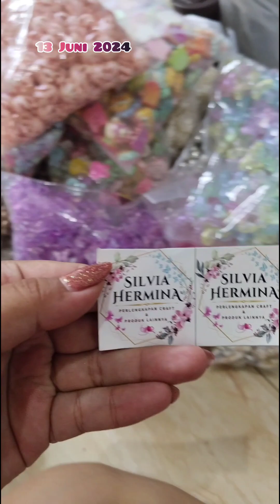SPILL SEMUA BELANJAAN KITA DI HARI KAMIS 13/06/2024..Terimakasih banyak orderan Bahan Craftnya.. 😊🙏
Yang mau order bisa cek katalog produk kita di :
Marketplace di :
Produk terbaru bisa cek status WA kita di :
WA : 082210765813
Pengiriman dari Jakarta Pusat ya..

Happy Shopping😊🙏
Sehat sukses selalu buat kita semua..